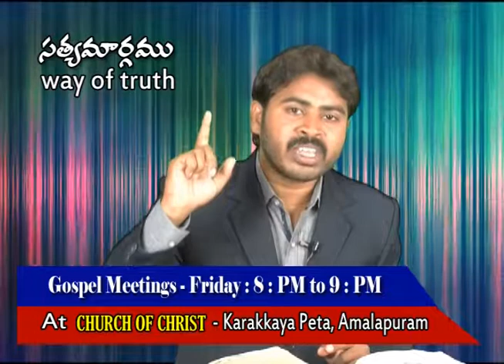BOBBY VIPPARTHI ||SATYAMARGAMU || CHURCH OF CHRIST || DAIVAKRUPATV ||AMALAPURAM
BOBBY VIPPARTHI IS PREACHING GOSPEL THROUGH SATYAMARGAMU TV PROGRAM TELECASTING EVERY SUNDAY AT 7:30PM IN  DAIVAKRUPA TV CHANNEL.